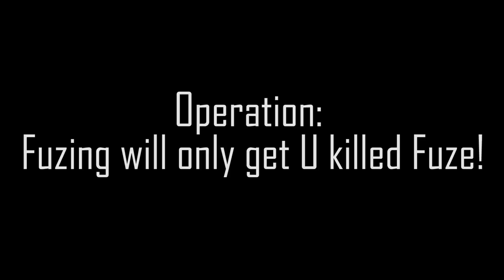Epic Potato & Fuze's Mistakes - Rainbow Six Siege Epic Moments Highlights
The ultimate Potato aimed Clutch!! lol
Fuze's little mistake leads to a huge DISASTER

My computer configuration:
CPU: i5 4690 Haswell 3.5-3.9GHZ
GPU: EVGA GTX 1070 ACX 3.0+ FTW
RAM: HyperX Fury Black Edition 16GB 1600mhz
PSU: EVGA 850 GQ
Motherboard: MSI Z97-G45
HD: WD 1TB Blue 7200rpm
Case: Corsair Spec-Alpha